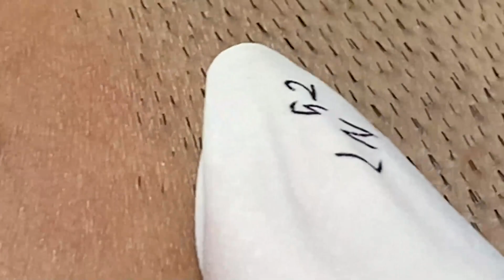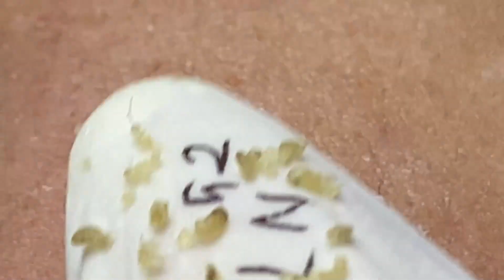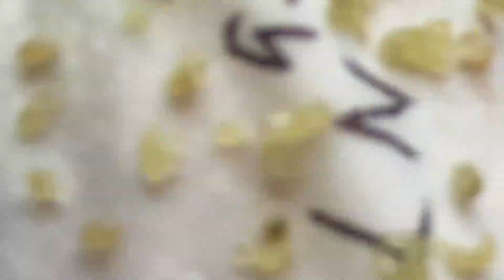𝐓𝐡𝐢𝐬 𝐈𝐬 𝐀 𝐕𝐞𝐫𝐲 𝐒𝐚𝐭𝐢𝐬𝐟𝐲𝐢𝐧𝐠 𝐖𝐢𝐭𝐡 𝐋𝐍𝐆 𝐕𝐢𝐝𝐞𝐨 # 4484